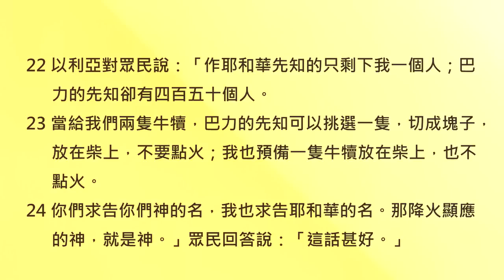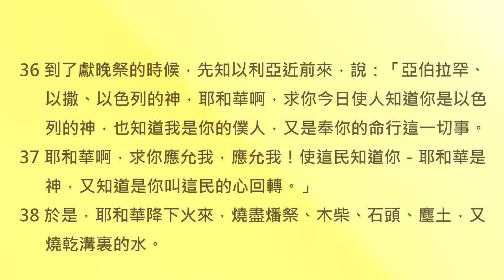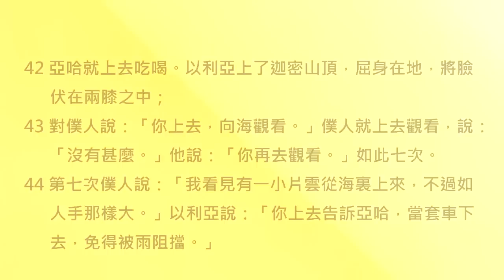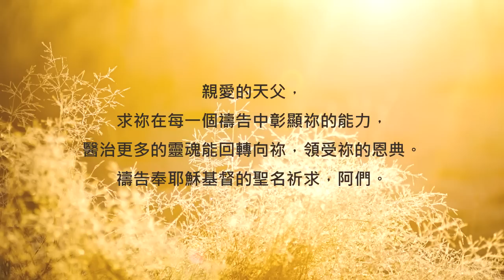你的禱告，是為了什麼呢？《列王紀上18》｜陪你讀聖經2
陪你讀聖經II #309 列王紀上第十八章

你的禱告，是為了什麼呢？

朋友平安！讓我們《陪你讀聖經》一天一章 生命發光！今天來讀列王紀上第十八章

亞哈王時期的北國以色列遠比任何一個朝代都還墮落。因為亞哈王不只拜偶像，他和他的妻子更想把「拜巴力」變成以色列的「國教」！「巴力」在他們的心中被塑造成「掌管雨水和豐收的神」，但當時的以色列卻快要垂死在乾旱與饑荒當中... 讓我們一起來讀列王紀上第十八章：

18:1過了許久，到第三年，耶和華的話臨到以利亞說：「你去，使亞哈得見你；我要降雨在地上。」

18:2以利亞就去，要使亞哈得見他。那時，撒馬利亞有大饑荒；

18:3亞哈將他的家宰俄巴底召了來。（俄巴底甚是敬畏耶和華，

18:4耶洗別殺耶和華眾先知的時候，俄巴底將一百個先知藏了，每五十人藏在一個洞裏，拿餅和水供養他們。）

18:5亞哈對俄巴底說：「我們走遍這地，到一切水泉旁和一切溪邊，或者找得著青草，可以救活騾馬，免得絕了牲畜。」

18:6於是二人分地遊行，亞哈獨走一路，俄巴底獨走一路。

18:7俄巴底在路上恰與以利亞相遇，俄巴底認出他來，就俯伏在地，說：「你是我主以利亞不是？」

18:8回答說：「是。你去告訴你主人說，以利亞在這裏。」

18:9俄巴底說：「僕人有甚麼罪，你竟要將我交在亞哈手裏，使他殺我呢？

18:10我指著永生耶和華－你的神起誓，無論哪一邦哪一國，我主都打發人去找你。若說你沒有在那裏，就必使那邦那國的人起誓說，實在是找不著你。

18:11現在你說，要去告訴你主人說，以利亞在這裏；

18:12恐怕我一離開你，耶和華的靈就提你到我所不知道的地方去。這樣，我去告訴亞哈，他若找不著你，就必殺我；僕人卻是自幼敬畏耶和華的。

18:13耶洗別殺耶和華眾先知的時候，我將耶和華的一百個先知藏了，每五十人藏在一個洞裏，拿餅和水供養他們，豈沒有人將這事告訴我主嗎？

18:14現在你說，要去告訴你主人說，以利亞在這裏，他必殺我。」

18:15以利亞說：「我指著所事奉永生的萬軍之耶和華起誓，我今日必使亞哈得見我。」

18:16於是俄巴底去迎著亞哈，告訴他；亞哈就去迎著以利亞。

18:17亞哈見了以利亞，便說：「使以色列遭災的就是你嗎？」

18:18以利亞說：「使以色列遭災的不是我，乃是你和你父家；因為你們離棄耶和華的誡命，去隨從巴力。

18:19現在你當差遣人，招聚以色列眾人和事奉巴力的那四百五十個先知，並耶洗別所供養事奉亞舍拉的那四百個先知，使他們都上迦密山去見我。」

18:20亞哈就差遣人招聚以色列眾人和先知都上迦密山。

18:21以利亞前來對眾民說：「你們心持兩意要到幾時呢？若耶和華是神，就當順從耶和華；若巴力是神，就當順從巴力。」眾民一言不答。

18:22以利亞對眾民說：「作耶和華先知的只剩下我一個人；巴力的先知卻有四百五十個人。

18:23當給我們兩隻牛犢，巴力的先知可以挑選一隻，切成塊子，放在柴上，不要點火；我也預備一隻牛犢放在柴上，也不點火。

18:24你們求告你們神的名，我也求告耶和華的名。那降火顯應的神，就是神。」眾民回答說：「這話甚好。」

18:25以利亞對巴力的先知說：「你們既是人多，當先挑選一隻牛犢，預備好了，就求告你們神的名，卻不要點火。」

18:26他們將所得的牛犢預備好了，從早晨到午間，求告巴力的名說：「巴力啊，求你應允我們！」卻沒有聲音，沒有應允的。他們在所築的壇四圍踊跳。

18:27到了正午，以利亞嬉笑他們，說：「大聲求告吧！因為他是神，他或默想，或走到一邊，或行路，或睡覺，你們當叫醒他。」

18:28他們大聲求告，按著他們的規矩，用刀槍自割、自刺，直到身體流血。

18:29從午後直到獻晚祭的時候，他們狂呼亂叫，卻沒有聲音，沒有應允的，也沒有理會的。

18:30以利亞對眾民說：「你們到我這裏來。」眾民就到他那裏。他便重修已經毀壞耶和華的壇。

18:31以利亞照雅各子孫支派的數目，取了十二塊石頭（耶和華的話曾臨到雅各說：「你的名要叫以色列」），

18:32用這些石頭為耶和華的名築一座壇，在壇的四圍挖溝，可容穀種二細亞，

18:33又在壇上擺好了柴，把牛犢切成塊子放在柴上，對眾人說：「你們用四個桶盛滿水，倒在燔祭和柴上」；

18:34又說：「倒第二次。」他們就倒第二次；又說：「倒第三次。」他們就倒第三次。

18:35水流在壇的四圍，溝裏也滿了水。

18:36到了獻晚祭的時候，先知以利亞近前來，說：「亞伯拉罕、以撒、以色列的神，耶和華啊，求你今日使人知道你是以色列的神，也知道我是你的僕人，又是奉你的命行這一切事。

18:37耶和華啊，求你應允我，應允我！使這民知道你－耶和華是神，又知道是你叫這民的心回轉。」

18:38於是，耶和華降下火來，燒盡燔祭、木柴、石頭、塵土，又燒乾溝裏的水。

18:39眾民看見了，就俯伏在地，說：「耶和華是神！耶和華是神！」

18:40以利亞對他們說：「拿住巴力的先知，不容一人逃脫！」眾人就拿住他們。以利亞帶他們到基順河邊，在那裏殺了他們。

18:41以利亞對亞哈說：「你現在可以上去吃喝，因為有多雨的響聲了。」

18:42亞哈就上去吃喝。以利亞上了迦密山頂，屈身在地，將臉伏在兩膝之中；

18:43對僕人說：「你上去，向海觀看。」僕人就上去觀看，說：「沒有甚麼。」他說：「你再去觀看。」如此七次。

18:44第七次僕人說：「我看見有一小片雲從海裏上來，不過如人手那樣大。」以利亞說：「你上去告訴亞哈，當套車下去，免得被雨阻擋。」

18:45霎時間，天因風雲黑暗，降下大雨。亞哈就坐車往耶斯列去了。

18:46耶和華的靈降在以利亞身上，他就束上腰，奔在亞哈前頭，直到耶斯列的城門。

以利亞向神禱告說：「耶和華啊，求你應允我... 使這民知道你－耶和華是神，又知道是你叫這民的心回轉。」以利亞求神彰顯能力，並不是為了展現自己才是真先知，或是要公開羞辱巴力的假先知。而是他真心渴望每一個百姓都能在這一刻悔改、認識神，領受祂的憐憫與恩典！

親愛的朋友，我們為人禱告要得醫治、得祝福時，只是希望神蹟展現？還是真心渴望他的靈魂得救、認識主呢？相信這是以利亞先知給我們的一個重要提醒喔！一起來禱告。

親愛的天父，求祢在每一個禱告中彰顯祢的能力，醫治更多的靈魂能回轉向祢，領受祢的恩典。禱告奉耶穌基督的聖名祈求，阿們。